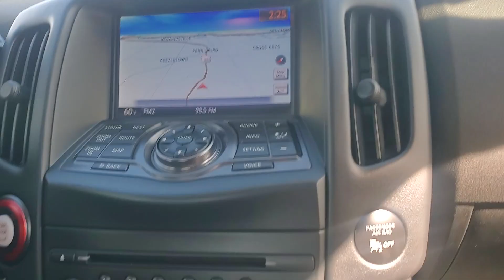2019 Nissan 370Z 3668